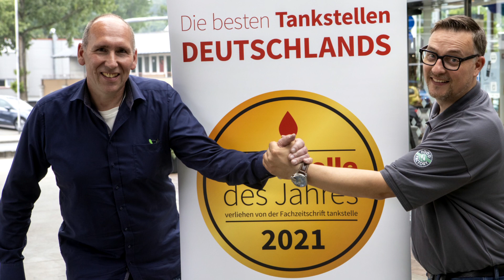Tankstelle des Jahres 2021 Gewinner Lietmann Station in 58285 Gevelsberg Kategorie Shop über 150 qm